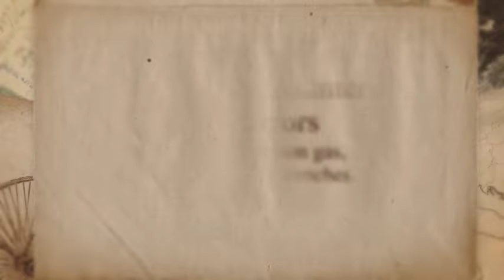Dear Folks by Walt Hazelton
A true story of war and romance. Raised by devout parents on a Canadian farm, naive 17-year-old Walter enlists in the Canadian Infantry during World War I. After six months of training, his unit is active in the trenches near Ypres, Belgium, where he encounters the horrors of warfare, poison gas, and rat-infested trenches. After being sent back to England to recover from illness, Walter falls in love with an English lass—and the relationship blossoms. They become engaged, but there are obstacles. She has been raised in a low-income community, while Walter’s father is a well-educated, practicing doctor. Amid all the uncertainties of war, the two lovers postpone their marriage and continue to see each other as often as possible. But when the war suddenly ends, Walter is shipped back home—alone. Can their wartime romance survive an ocean of distance? Take a step back into history and experience this true story firsthand through Walter’s letters to his parents. Dear Folks is a warm and wonderful read about youth, love, war, and commitment.